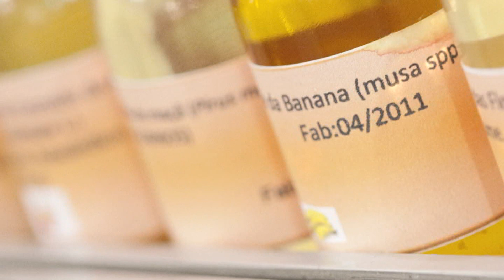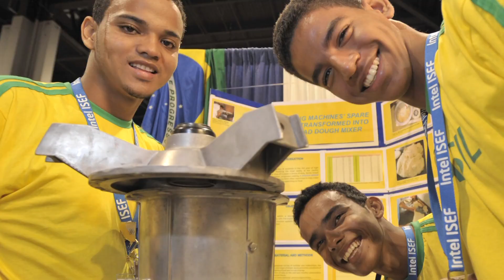Institucional FEBRACE 2015